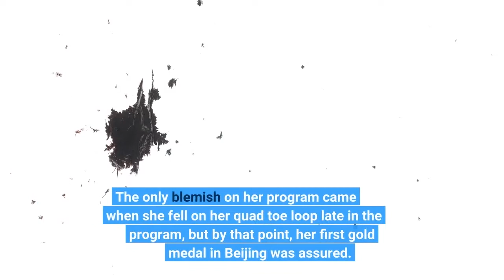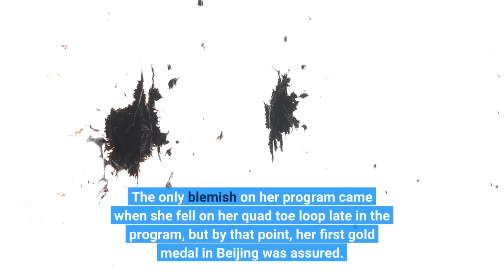Kamila Valieva makes history at Olympics as Russians win team gold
Kamila Valieva walked almost tentatively through Capital Indoor Stadium, juggling her pink-cased cellphone, her ice skates with the fuzzy pink blade guards and the stuffed mascot of the Beijing Games, Bing Dwen Dwen. Then they all fell in a pile on the floor."I do feel this burden a bit, this pressure, because this is my first season among adult skaters, " Valieva said. "I believe that I'm coping with this pressure, and sometimes it even pushes me forward. It helps me. "How much farther can she go? Valieva opened with a huge quad salchow and followed with the difficult triple axel before landing another quad, this time a toe loop in combination with a triple toe loop. The only blemish on her program came when she fell on her quad toe loop late in the program, but by that point, her first gold medal in Beijing was assured. Another one could come shortly in the individual event, where the Russians are favored to sweep the podium."I’m very happy that the most part of my planned program worked out well, " she said. The Russians finished with 74 points in the team event to win their second gold medal in three editions of it. The U. S. earned the silver after back-to-back bronze medals at the past two Olympics, thanks largely to a winning dance program from Madison Chock and Evan Bates, while Japan climbed onto the team podium for the first time. The celebration by Team USA was tempered by word shortly before the awards ceremony that Vincent Zhou had tested positive for COVID-19 after his free skate Sunday. Zhou was being tested again Monday and needed to return a negative result or he would miss the start of the men's competition. The news was especially stressful for Olympic teammate Nathan Chen, whose highly anticipated quest for individual gold begins with Tuesday's short program. The two have been part of the same practice group in Beijing."We basically said: ‘Vincent, we’re sorry to hear the news. We miss you. We wish you were here because you’re a big part of this team. You helped earn the silver medal, " Bates said after filming a video for him. "And we’re just hoping for the best and that he’ll be all cleared and be able to take part in his individual event. "The Americans were the talk of Capital Indoor Stadium after Day 1, when Chen won the men's short program, ice dancers Madison Hubbell and Zachary Donohue earned the highest score in their discipline and the pairs duo of Alexa Knierim and Brandon Frazier finished third with one of their best short programs. Kamila Valieva, of the Russian Olympic Committee, competes in the women's team free skate program during the figure skating competition at the 2022 Winter Olympics, Monday, Feb. 7, 2022, in Beijing.(AP Photo/David J. Phillip)Valieva wiped out their hard-earned lead all by herself Sunday, then the Russian team began pulling away.